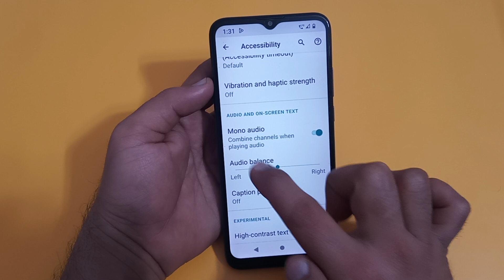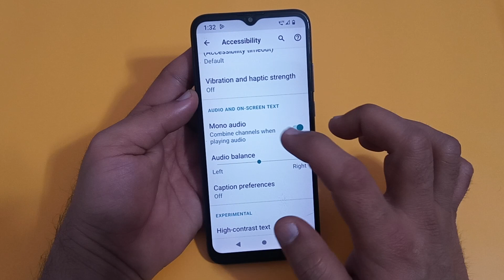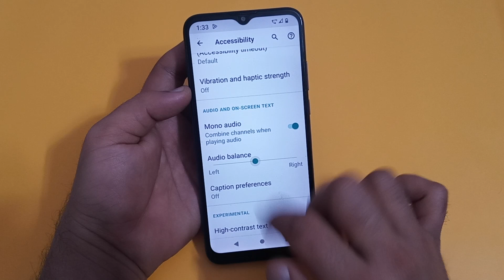Moto e22s mein mono audio enable Karen, how to enable mono audio in Moto e22s